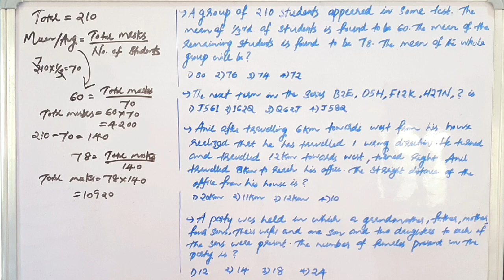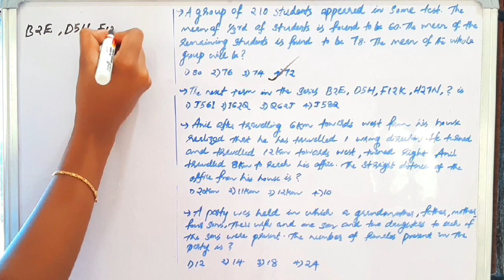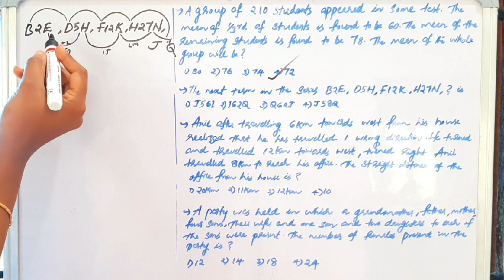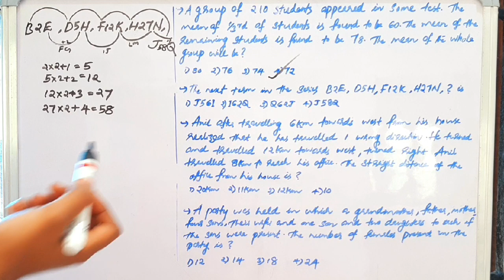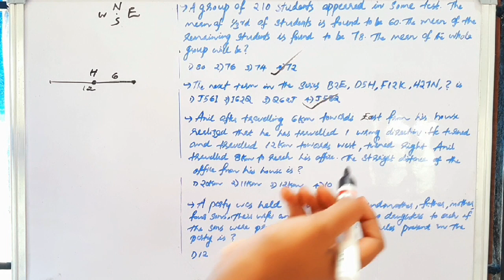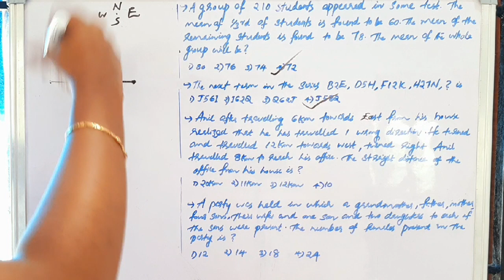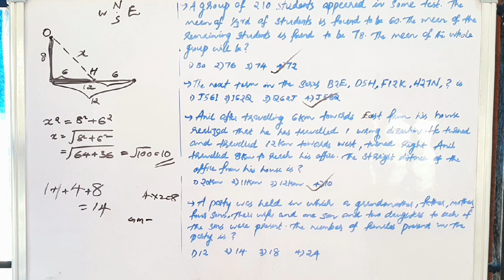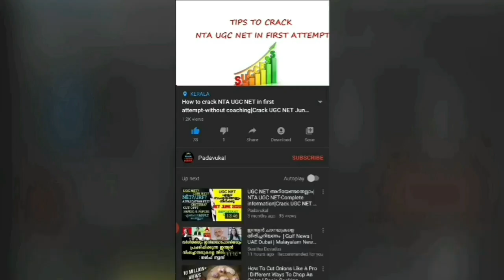Reasoning previous year questions|UGC NET Paper1 questions|UGC Net classes in malayalam